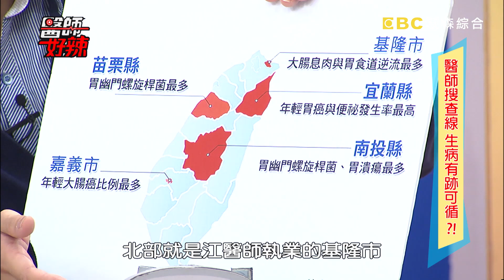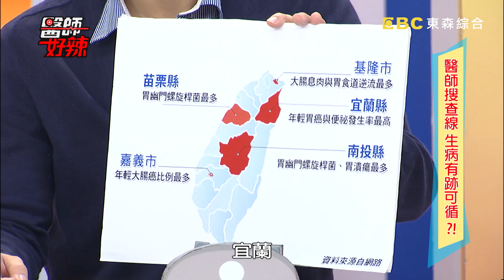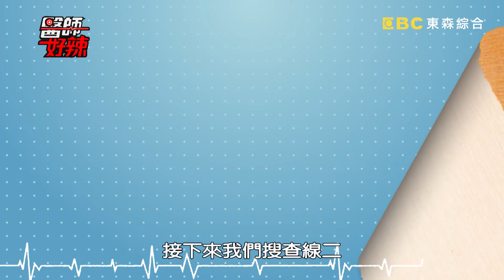疾病追追追，生病有跡可循？！沈玉琳 小甜甜 20161117 一刀未剪版 醫師好辣 Signs You're Getting Sick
蝦咪！生病竟和住的地方有關係？小朋友肚子痛竟是鉛中毒？醫師變身偵探！從生活環境找出病因！
藝人：沈玉琳、小甜甜、佩佩
醫師：陳欣湄、黃彥鈞、陳麗華、江坤俊、顏宗海、張振榕、田知學